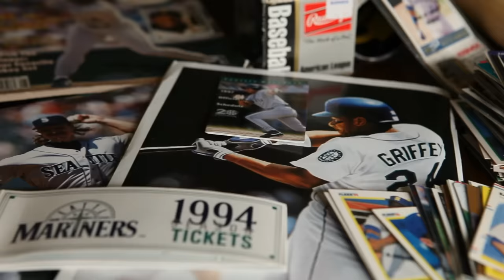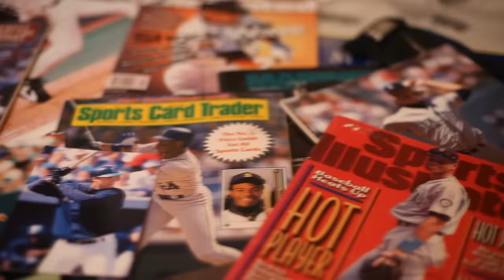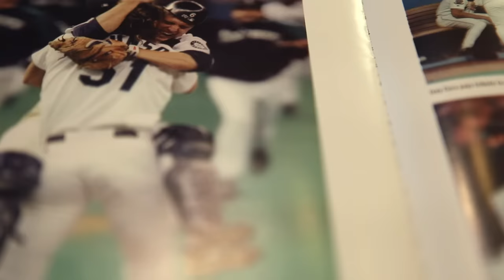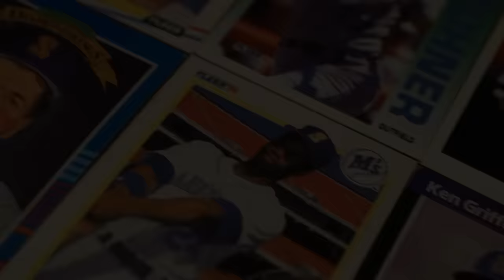Macklemore and Ryan Lewis - My Oh My (Official Video)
In memory of Dave Niehaus (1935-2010). All proceeds benefit the Rainier Vista Boys and Girls Club.

Video Directed by Jason Koenig (JkoePhoto.com)
Video and Music Produced by Ryan Lewis

Lyrics Written by Ben Haggerty
Music Written by Noah Goldberg, Ryan Lewis
Piano by Noah Goldberg
Trumpet by Owuor Arunga
Trombone by Greg
Violin by Andrew Joslyn
Cello by Danah Olivetree